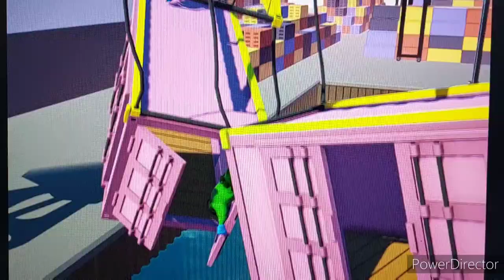Eine Runde Gang Beasts